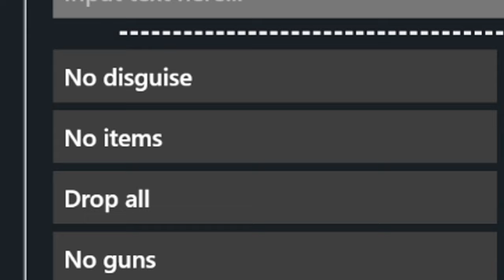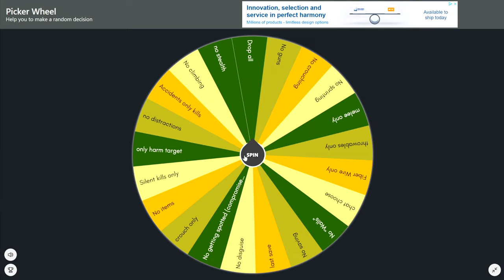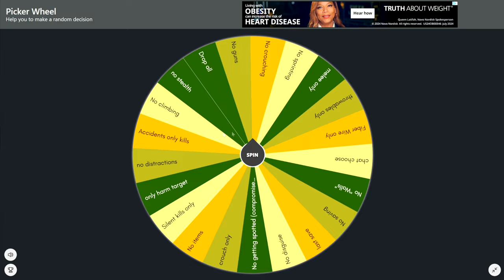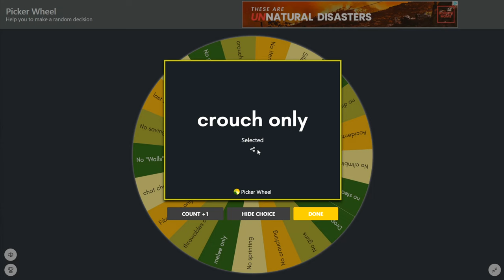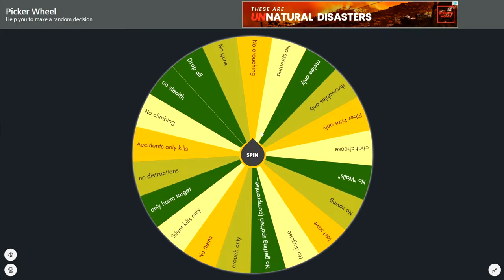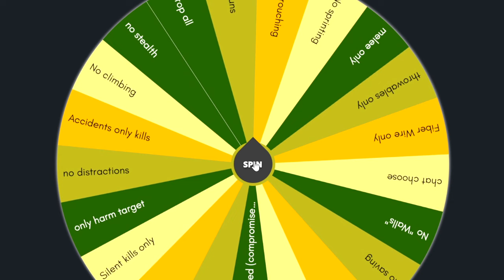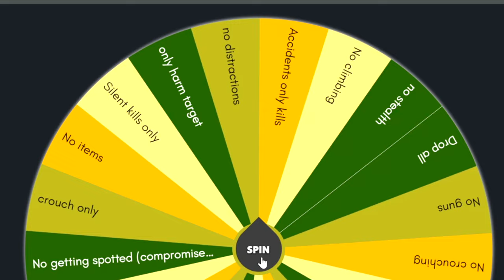What Happens When You Add A CHALLENGE Wheel To Hitman?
Today I will be playing Hitman but every time I die I spin a challenge wheel to suffer even more... I need therapy now...